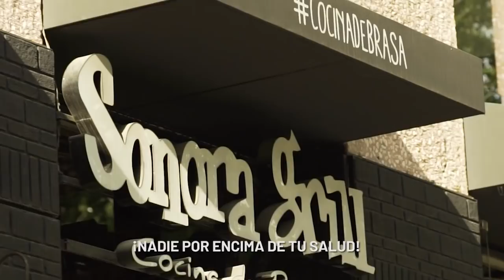Tabaco 1. Espacios libres de humo = Aire limpio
Los ambientes libres de humo son más que un espacio que no permite fumar, son un espacio que protege la vida.